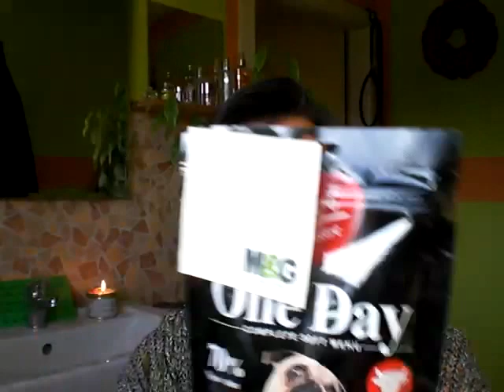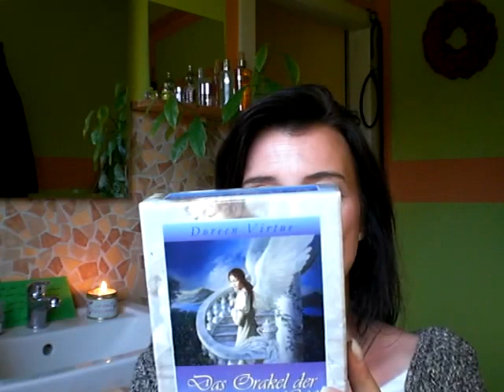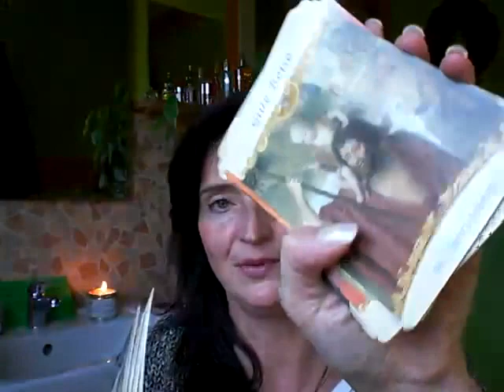Geburtstagsüberraschung und "lovely box" von Anne Schmelz :) - dankeschööön! Unboxing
Die liebe Anne hat mich mit einer schönen lovely box überrascht incl. ein paar Geburtstagsüberraschungen - ihr seid dabei, wenn ich auspacke - natürlich nur, wenn ihr mögt ;)
Danke, Du Süße, du hast meinen Geschmack voll getroffen!!! :***